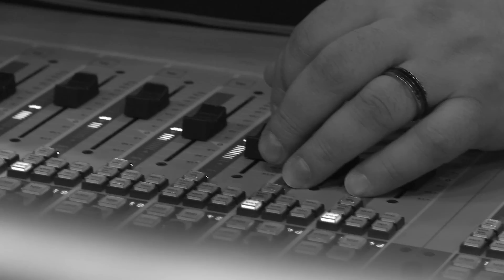Krzysztof Klenczon i Trzy Korony - Popatrz prawdzie w oczy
TRIBUTE. Wykorzystujac originalna sciezke dzwiekowa glosu Krzysztofa Klenczona dokonalismy studyjnego nagrania nieznanej dotad kompozycji Krzysztofa do slow Andrzeja Jastrzebca --Kozlowskiego pt "Popatrz prawdzie w oczy". Nowy podklad muzyczny dokonalismy w skladzie: Grzegorz Andrian-gb,g; Grzegorz Nogowski -g, slide guitar; Piotr Stajkowski -dr, instr. perk;  Zygmunt Staruszkiewicz- g, gb; Kuba Staruszkiewicz- dr . Wykorzystalismy takze zachowane brzmienie slide guitar Ryszarda Klenczona. Realizatorem zdjec do videoklipu w Polsce jest Wojciech Staron, w Australii Samuel Andruszkiewicz. Realizacja,mix i mastering utworu,  Igor Budaj, studio Filharmonii Baltyckiej.
Ten utwor zostal nagrany na nowej plycie "(Nie) Przejdziemy do Historii Krzysztof Klenczon i Trzy Korony", wydanej przez Polskie Radio. Plyta jest dostepna w sklepach Empiku a takze